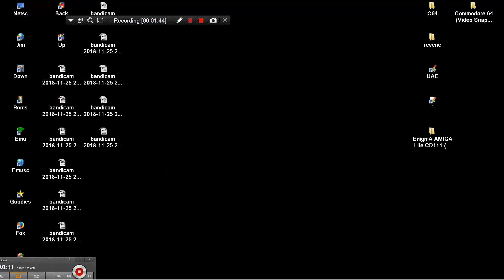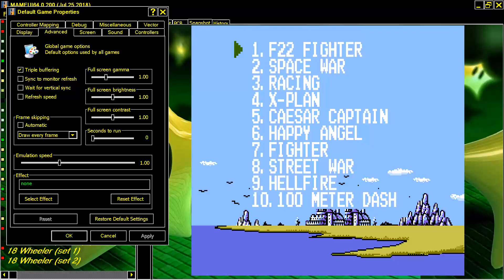MAME MESS 100 IN 1 ONE ARCADE ACTION II AT 103 SPACE 2050 ITS DUCK HUNT HACK OF 100 IN 1 HOMEBREW